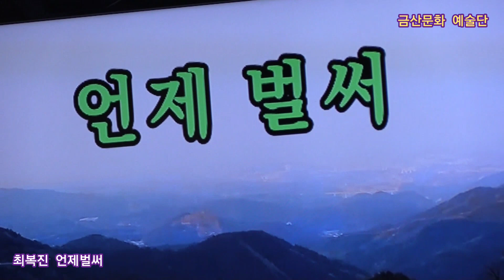최복진 언제벌써 원곡윤정아 제339회 한국가수협회 금산문화 예술단 정기공연 스타효사랑 특설무대